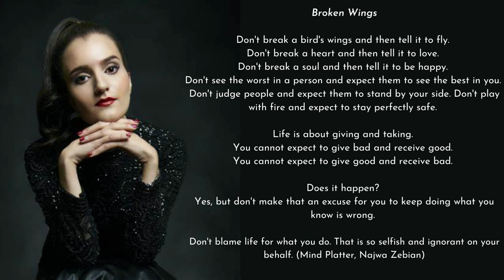Broken Wings by Najwa Zebian | If you've been hurt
Najwa Zebian is a Lebanese-Canadian author, speaker, and educator. Her passion for language was evident from a young age, as she delved into Arabic poetry and novels.